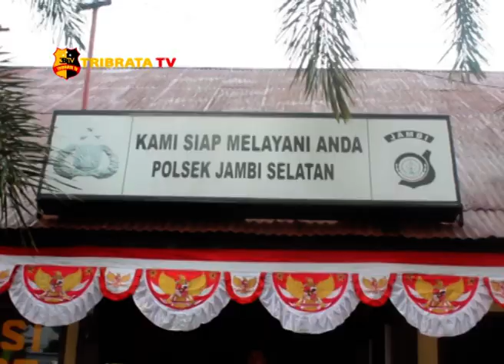KAPOLSEK JAMBI SELATAN UNGKAP KASUS PENCURIAN DENGAN PEMBERATAN